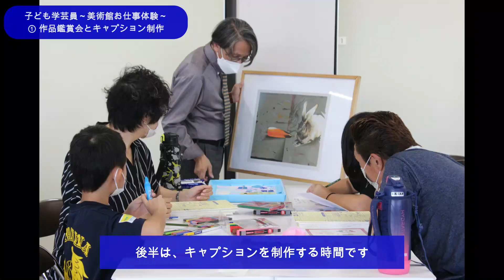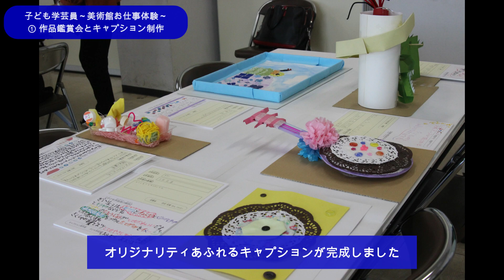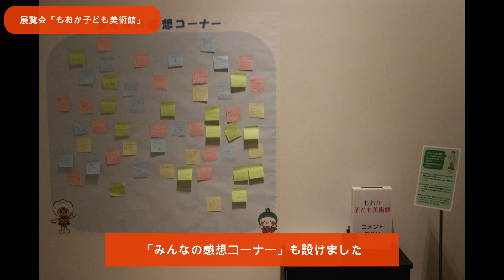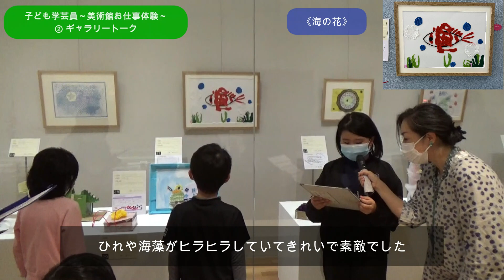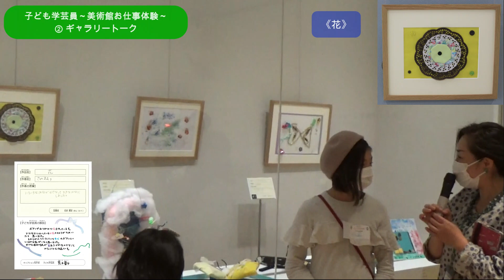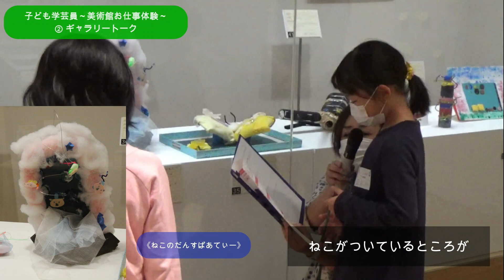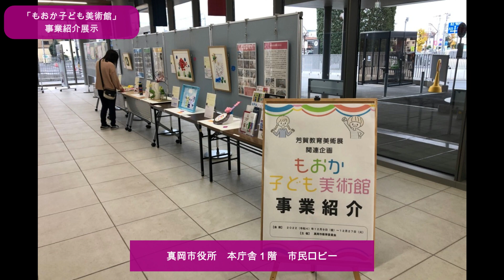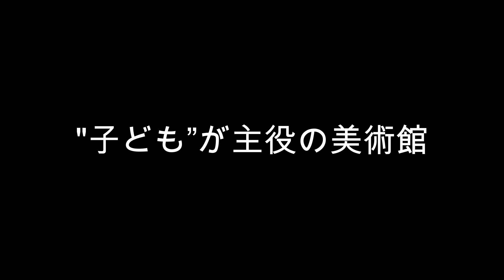もおか子ども美術館ダイジェスト（令和4年度開催）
真岡市では、美術評論家の久保貞次郎（1909－1996）が唱えた子どもの自由な自己表現をみとめる「創造美育」の理念にもとづき、令和3年度から新たな事業として「もおか子ども美術館」を開催しています。
子どもが自由にのびのびと制作する「ワークショップフェスタ　描こう！つくろう！みんなの久保アトリエ」で募集した作品について、「子ども学芸員」が鑑賞と解説文（キャプション）の制作をし、久保記念観光文化交流館に展示しました。
未来を築く「もおかっ子」たちの希望に満ちた豊かな創造力を感じていただければ幸いです。